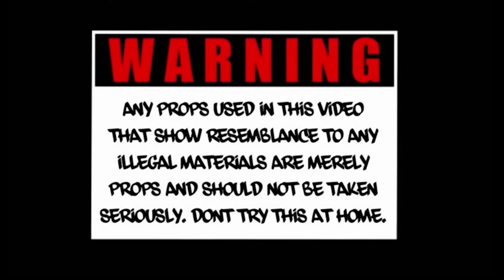1kiwae - Head Hurt ft. RedBrazy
Music video by 1kiwae performing Head Hurt. 1kiwae